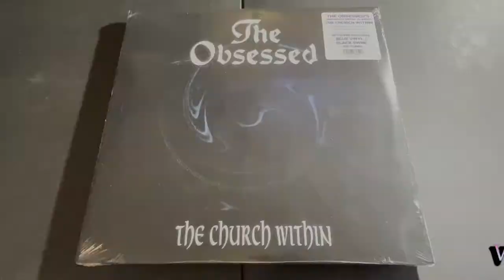Vinyl LP The Obsessed The Church Within Blue with Black Swirl Vinyl Revolver Magazine Exclusive